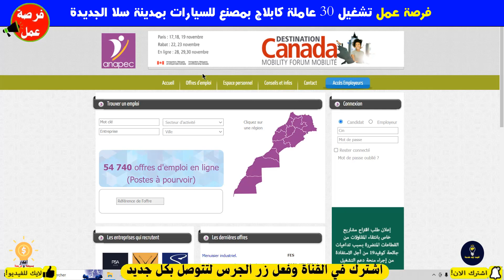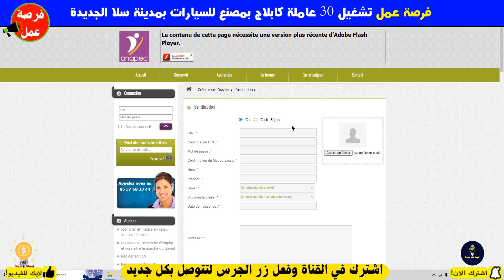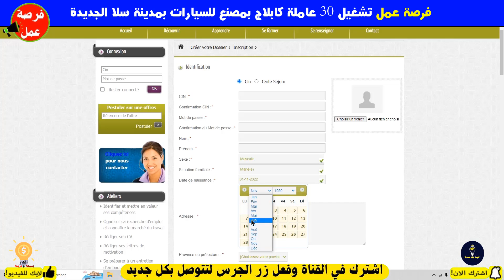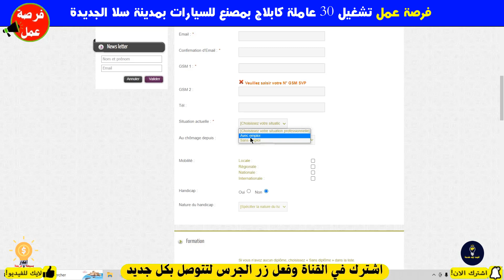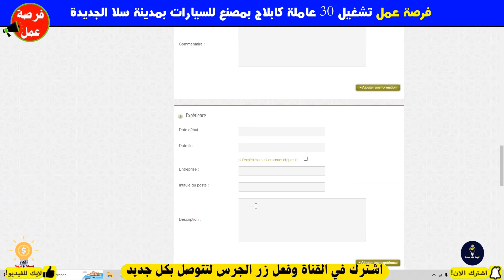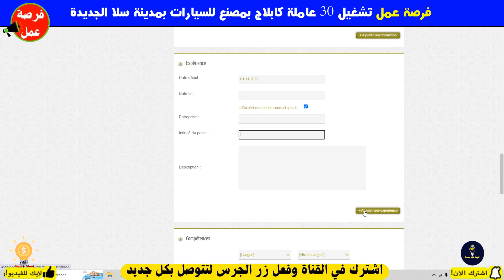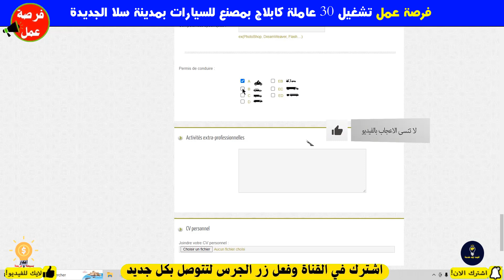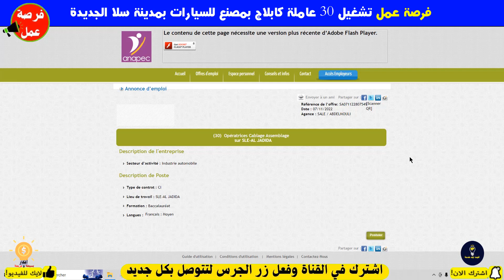فرصة عمل🔥 تشغيل 30 عاملة كابلاج بمصنع للسيارات بمدينة سلا الجديدة 💲بصالير 2970 درهم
رابط الاعلان
👇للمزيد من المعلومات انظم الينا👇
👉لدعم القناة حساب بايبل
recrutement.gr.ma
فرص_عمل_سائقين اليوم
CONCOURS MAROC
مباريات التوظيف
الوظيفة
CONCOURS MAROC
CONCOURS IRAT
مباريات التوظيف
الوظيفة
عروض العمل
ابحث عن عمل عبر الانترنت
وظائف سائقين
عمل
مشاريع مربحة من البيت,
9 مشاريع مربحة,